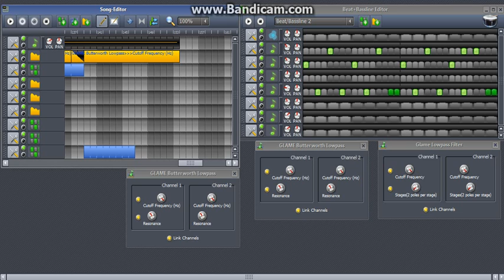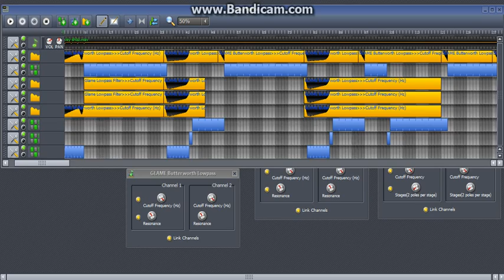Milky Chance ''Stolen Dance'' ( Remix ) LMMS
Better video quality thanks to DeRobyJs feedback!
Hope you enjoy the mix! LINK TO DeRoByJs Channel!